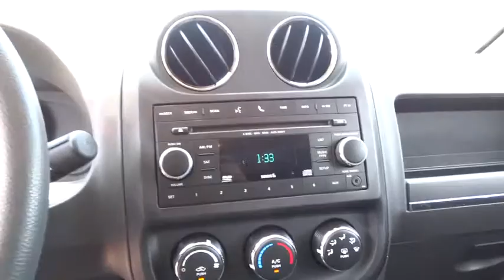2013 Jeep Compass Orlando, Deltona, Sanford, Oviedo, Winter Park CN516322A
2013 Jeep Compass Sport - Stock#: CN516322A - VIN#: 1C4NJCBB7DD255388

Alloy Wheels **CD/MP3 **Aux Audio Jack**Roof Rails** Foglamps **Power Heated Mirrors** Tilt Steering Column** Power Outlet **Cloth Cabin** Sliding Armrest **Flat Load Storage**Rear Defrost**Power Outlet**Privacy Glass**Keyless Entry** 1-Owner Clean Carfax Florida Vehicle** you for choosing Fields Auto Group...as part of our unique level of service, all of our customers enjoy automatic enrollment in our Fields Matters Loyalty Program. This program offers you and your vehicle a wide array of exclusive amenities such as; Complimentary Car Washes, 10% off Accessories and Clothing, Internet Work Stations, Fields Gourmet Coffee Bar and Ice Cream, Free Service Loaners with Scheduled Appointments, Local Shuttle, Free Wi-Fi and much more. Please call or visit us for complete Fields Matters details!